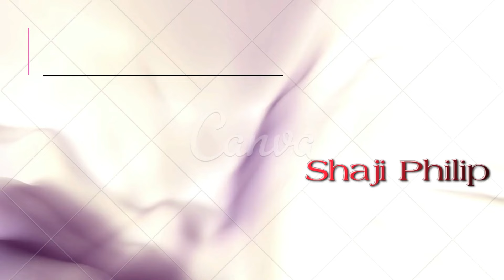AP Computer Science A / Principles, IB HL SL Online Teacher tutor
Are you looking for an expert teacher/tutor in Computer Science?
Are you an AP student needs tutor help?
Are you an IB student needs tutor help?
I can teach you AP Computer Science A / Principles, IB HL SL online in one-to-one classes.